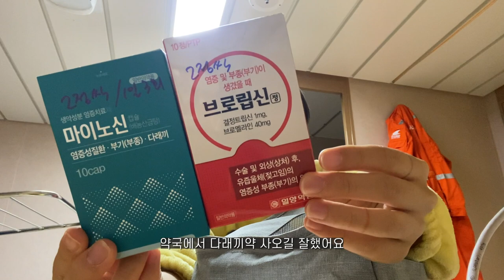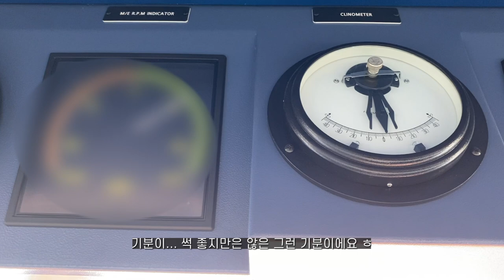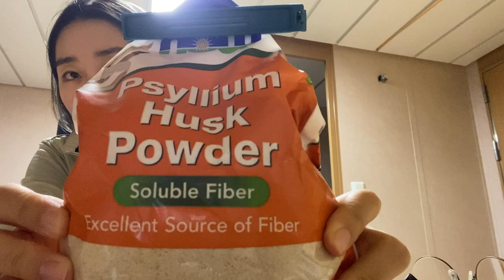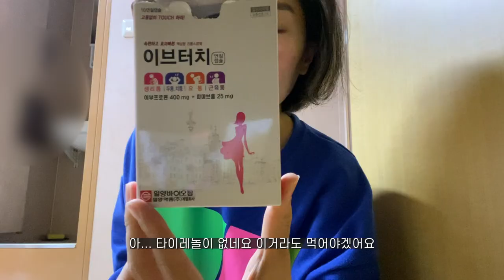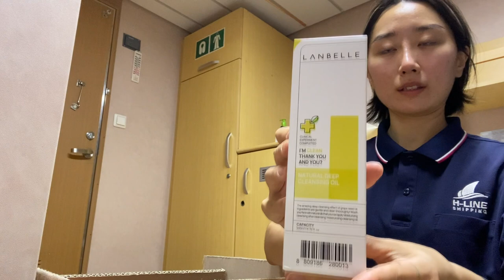2021년 7월 나혼자 (선실안에서) 산다 / 항해사일기Ep.96